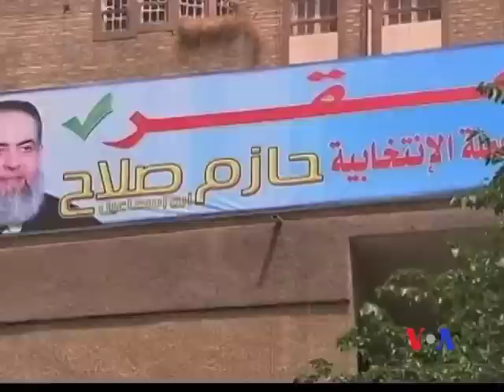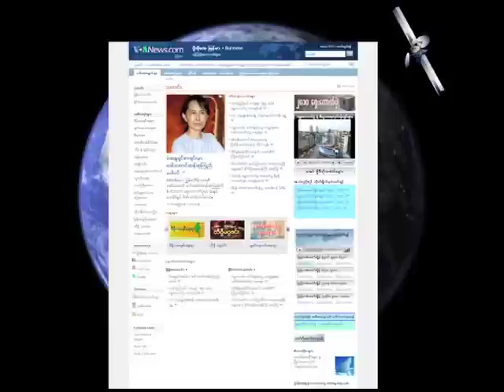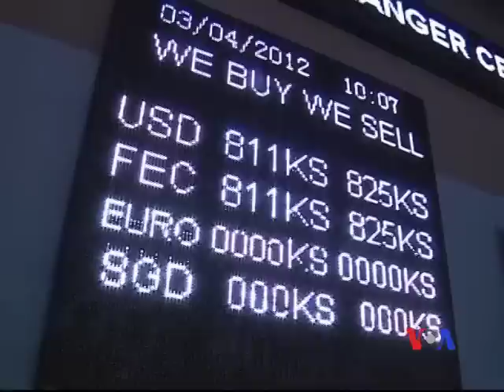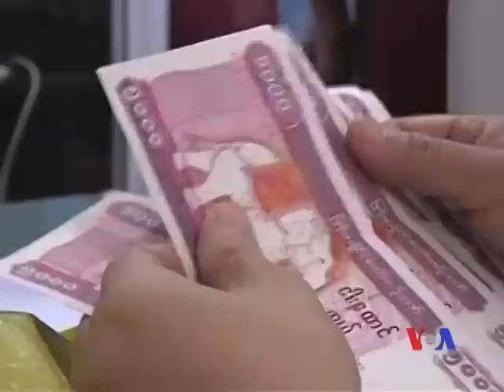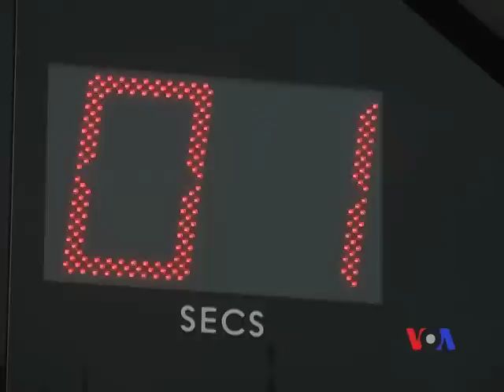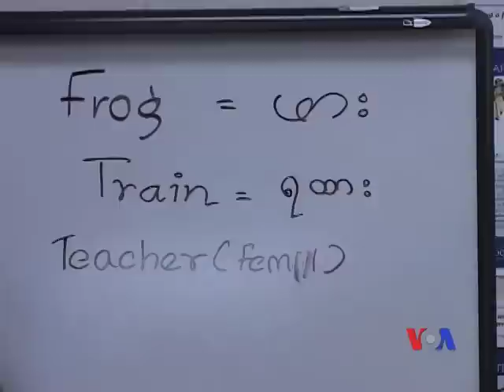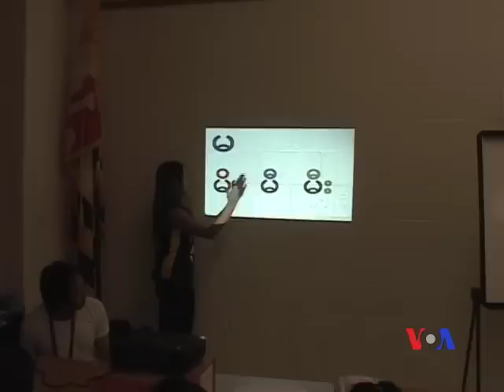Burmese TV Update 04-19-2012